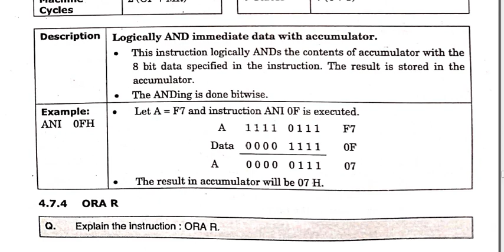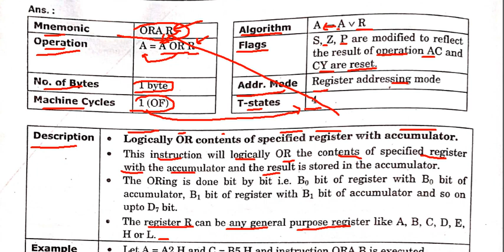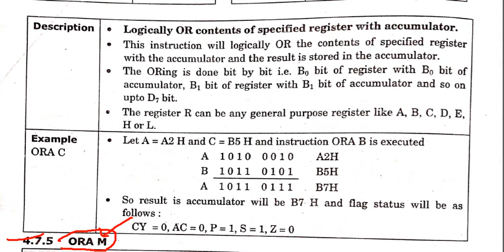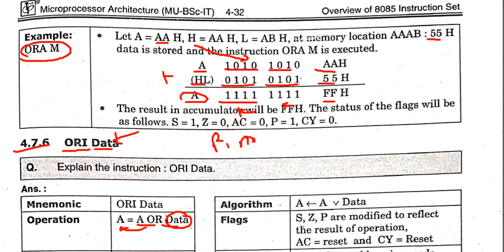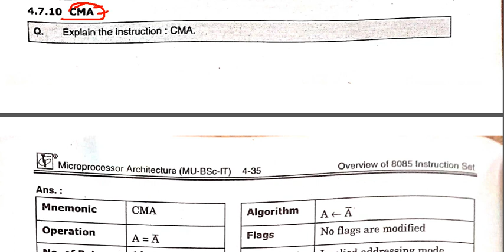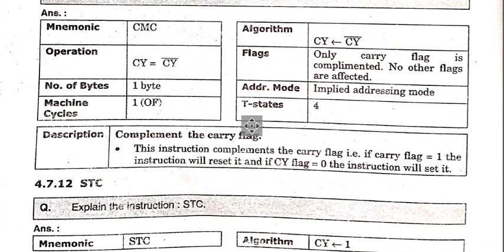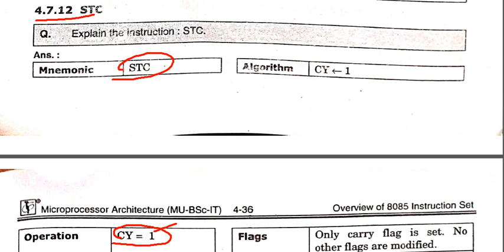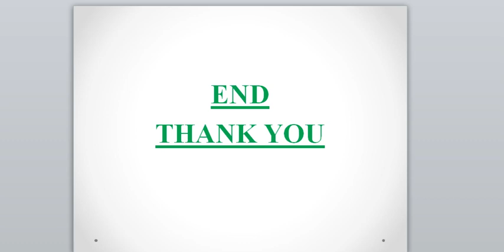FY IT MP VLOG 22 Unit 2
In this video Unit-2 C following topics are explained.
C) Introduction to 8085 Instructions:
1.Logical group of instructions (AND.OR.EX-OR).
2.ORA R,ORA M,ORI data instructions.
3.CMA,CMC,STC instructions.